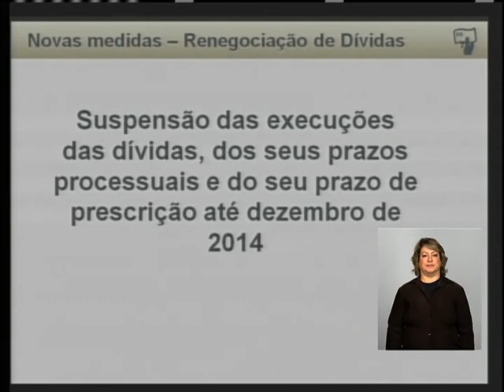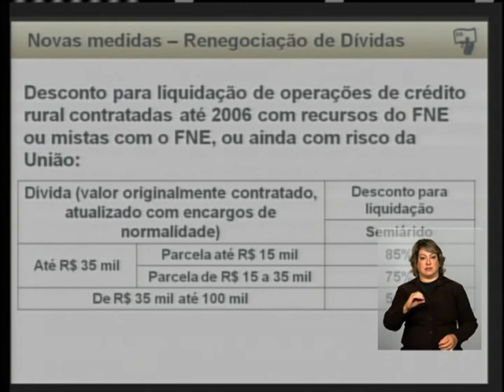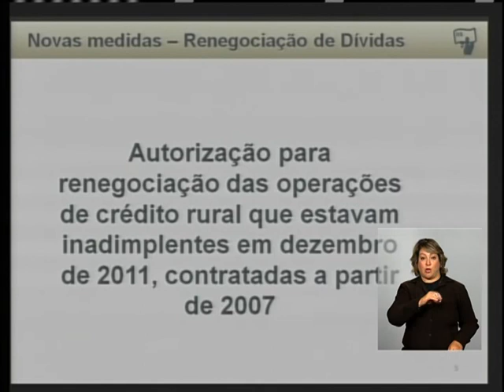Produtores rurais do Semiárido terão dívidas renegociadas e execuções suspensas até dezembro de 2014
ATIVIDADES DA PRESIDENTA - 04.07.13: A presidenta Dilma Rousseff participou nesta quinta-feira (4) da apresentação do Plano Safra Semiárido, realizada em Salvador (BA). Em discurso, Dilma falou sobre as recentes manifestações que ocorreram pelo país, a iniciativa inédita de ter um plano exclusivo para a região que convive com a seca e a renegociação de dívidas de crédito rural para agricultores do semiárido.